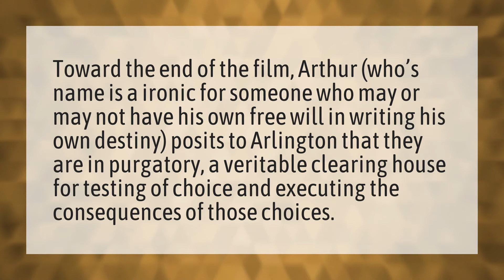What happened to Arthur at the end of the box?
The Box • What happened to Arthur at the end of the box?